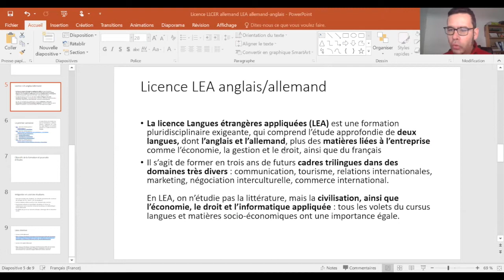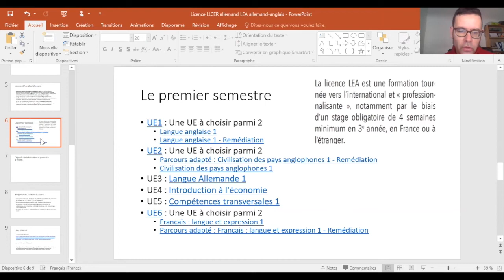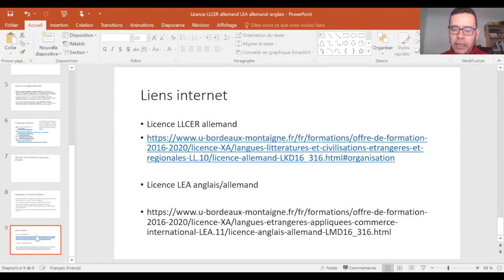Journées Portes Ouvertes 2022 à l’Université Bordeaux Montaigne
Lors des Journées Portes Ouvertes de notre université, il vous a été présenté par les enseignants de la formation, la licence LEA Anglais - Allemand.
Cette présentation a été enregistrée afin de vous donner la possibilité de la découvrir.
La Direction de l'Orientation Stages et Insertion Professionnelle de l'établissement reste à votre disposition pour vous accompagner dans votre choix de poursuite d'études.